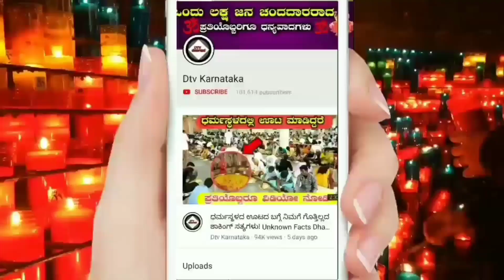ನಾಳೆ ಸೂರ್ಯೋದಯದ ನಂತರ ಈ 4 ರಾಶಿಯವರಿಗೆ ಶನಿದೇವರ ದೃಷ್ಟಿ ಬೀಳಲಿದೆ ಈ ರಾಶಿಯವರ ಶುಭ ಅಶುಭ ತಪ್ಪದೆ ವಿಡಿಯೋ ನೋಡಿ